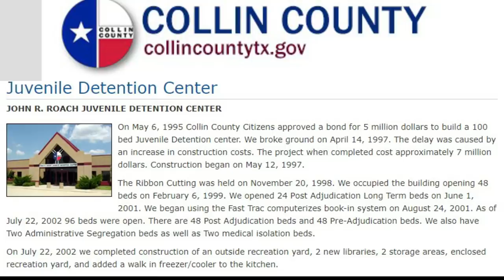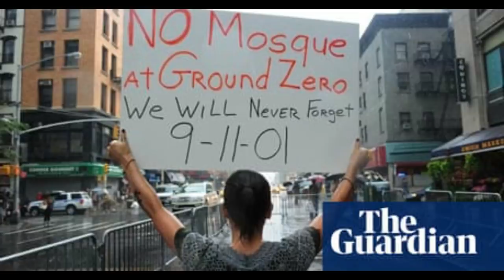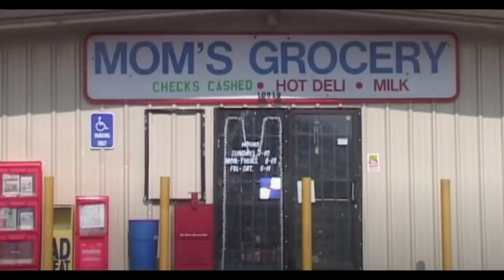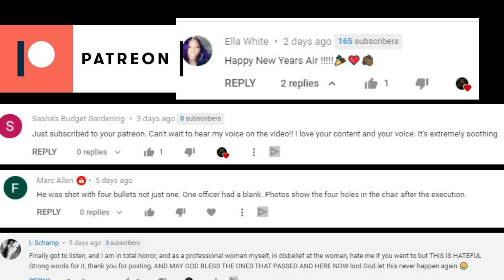-Mark Stroman- How 9/11 Fueled Hate -Episode 59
Hello Everyone. Today's story is on Mark Anthony Stroman who was fueled by anger and hatred after the 9/11 attacks. In the end, he renounced his hate and one of his victims forgave him.